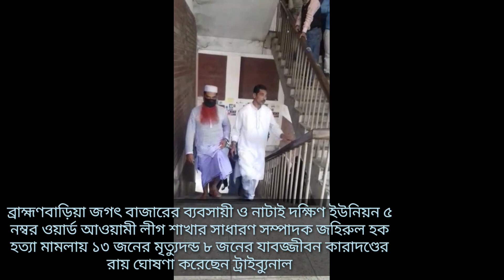আওয়ামী লীগ নেতা জহিরুল হক হত্যা মামলায় ১৩ জনের মৃত্যুদন্ড ৮ জনের যাবজ্জীবন কারাদণ্ড।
ব্রাহ্মণবাড়িয়া জগৎ বাজারের ব্যবসায়ী ও নাটাই দক্ষিণ ইউনিয়ন ৫ নম্বর ওয়ার্ড আওয়ামী লীগ শাখার সাধারণ সম্পাদক জহিরুল হক হত্যা মামলায় ১৩ জনের মৃত্যুদন্ড ৮ জনের যাবজ্জীবন কারাদণ্ডের রায় ঘোষণা করেছেন ট্রাইব্যুনাল।

রোববার (২৬ ডিসেম্বর) দুপুরে ঢাকার দ্রুত বিচার ট্রাইব্যুনাল-১ এর বিচারক আবু জাফর মো. কামরুজ্জামানের আদালত  এই রায় ঘোষণা করেন।

মৃত্যুদণ্ডপ্রাপ্ত : বসু মিয়া,কবির মিয়া, মোখলেছ,সাচ্চু মিয়া, জাহাঙ্গীর  মিয়া, শহিবুর রহমান শুক্কি, লিয়াকত আলী, ইউনুছ মিয়া, রহমত উল্লাহ ওরফে ফারিয়াজ মিয়া (পলাতক), শিথিল আহম্মেদ ওরফে ফাহিম আহম্মেদ (পলাতক), সাইফুল  (পলাতক) আলী মিয়া (পলাতক) ও পাবেল  (পলাতক)

যাবজ্জীবন দণ্ডপ্রাপ্তরা হলেন- নুরুল ইসলাম, হাবিবুর রহমান, রাসেল, মাজু মিয়া, গোলাপ মিয়া, সোহেল মিয়া,  শাহজাহান ও বোরহান ওরফে রোহান। পাশাপাশি ৫০ হাজার টাকা অর্থদণ্ড, অনাদায়ে এক বছর সশ্রম কারাদণ্ড।

জানা গেছে, ২০১৬ সালের ১৪ নভেম্বর সন্ধ্যার পর ব্রাহ্মণবাড়িয়া উত্তর পৌরতলা বাসস্ট্যান্ড থেকে জহিরুল হক নিজ গ্রাম পয়াগে ফিরছিলেন। এরপর আসামি বসু মিয়া, হাবিবুর রহমান, শহিবুর রহমান ওরফে শুক্কি, কবির মিয়া, সাচ্চু মিয়া, মোখলেছ মিয়া, রুহান ওরফে বোরহান, শিথীল আহমেদ ওরফে ফাহিম আহমেদ, রহমত উল্লাহ ফারিয়াজসহ অন্য আসামিরা পূর্বপরিকল্পনা অনুযায়ী ঘটনাস্থলের পাশে অবস্থান করছিলেন।

জহিরুল ঘটনাস্থলে পৌঁছালে দুটি মোটরসাইকেলযোগে আসামিরা তার অটোরিকশা আটকায়। এরপর তারা জহিরুলের ওপর হামলা করে। অটোরিকশা চালক গোলাপ মিয়াকেও তারা মারধর করে।  ঘটনার সময় অন্যদিক থেকে আসা আরেকটি অটোরিকশা চালককে গোলাপ মিয়া বিষয়টি জানালে তিনি মোটরসাইকেল দুটি ধাওয়া করেন। পরে ব্রাহ্মণবাড়িয়া উত্তর পৌরতলা সিএনজি স্ট্যান্ডে থাকা লোকজনের সহায়তায় মোটরসাইকেল দুটিসহ আসামি শিথীল ও ফারিয়াজকে আটক করে পুলিশে দেওয়া হয়।জহিরুল হক ওইদিন রাত সাড়ে ৮টার দিকে চিকিৎসাধীন অবস্থায় মারা যান।

এই ঘটনায় নিহতের ছোট ভাই কবির হোসেন ব্রাহ্মণবাড়িয়ার সদর থানায় একটি হত্যা মামলা করেন।

মামলার তদন্ত শেষে ২১ জনকে অভিযুক্ত করে আদালতে চার্জশিট দাখিল করেন পুলিশ। মামলার ১৬ আসামি কারাগারে এবং পাঁচ আসামি পলাতক রয়েছেন। কারাদণ্ড।